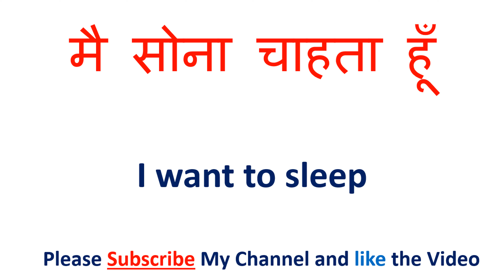जारी रखो को इंग्लिश में क्या कहते हैं | jaaree rakho in English